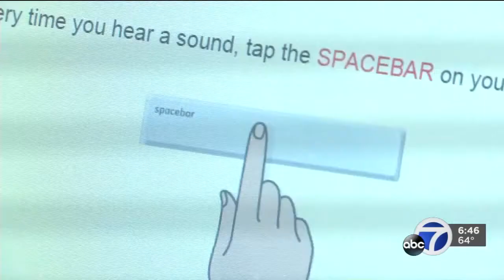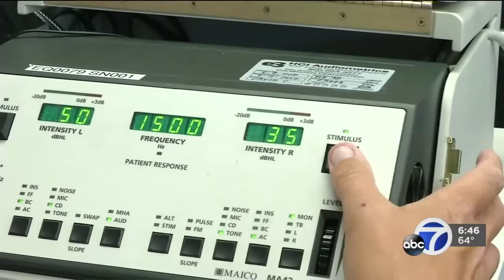EXCLUSIVE | Bay Area startup develops hearing aid especially for women